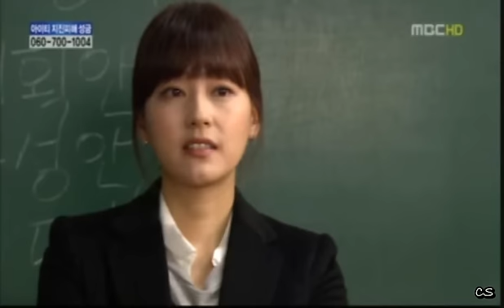The Woman Who Still Wants To Marry Mv - Numb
This is The Woman Who Still Wants To Marry Mv, with Kim Bum and Park Jin Hee, I hope you like it!

Voici une vidéo que j'ai faite sur le drama The Woman Who Still Wants To Marry avec Kim Bum et Park Jin Hee, que j'aime beaucoup, j'espère qu'elle vous plaira!